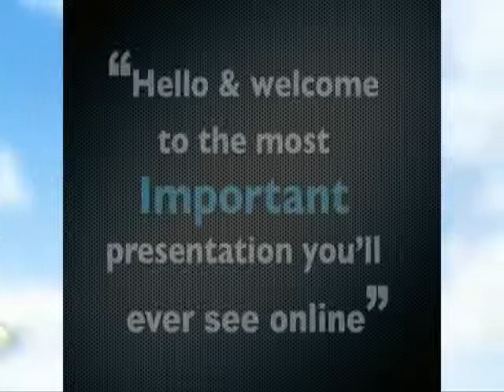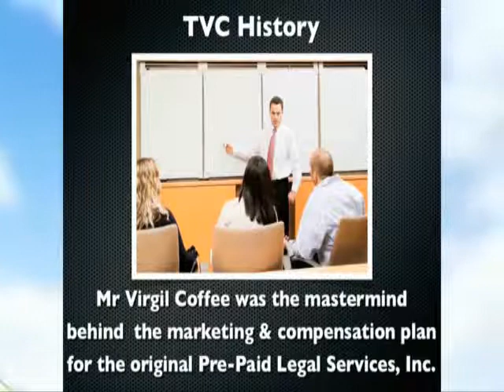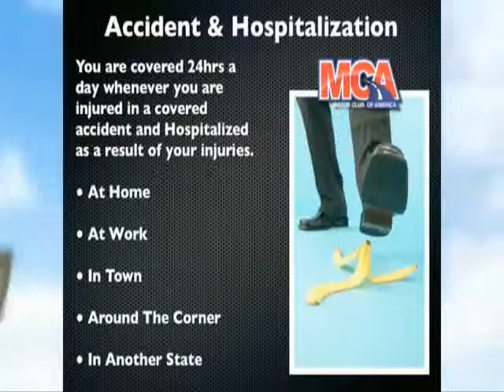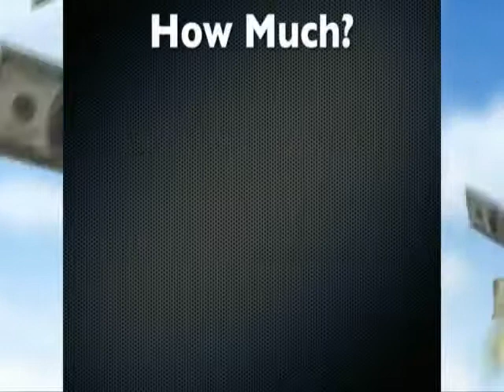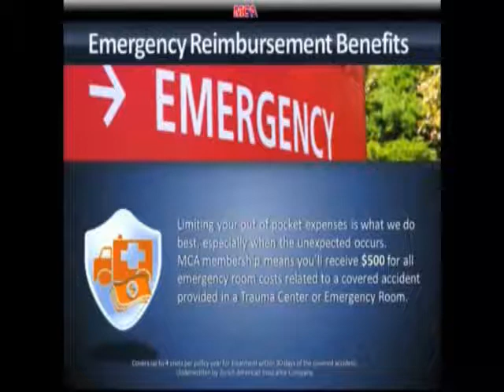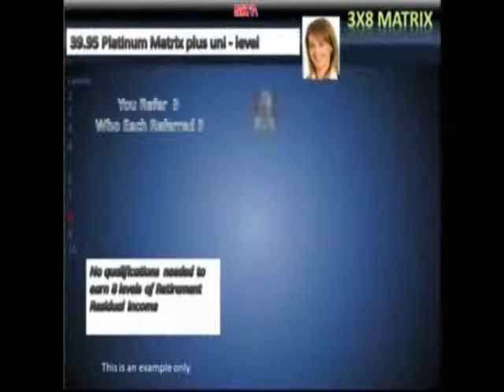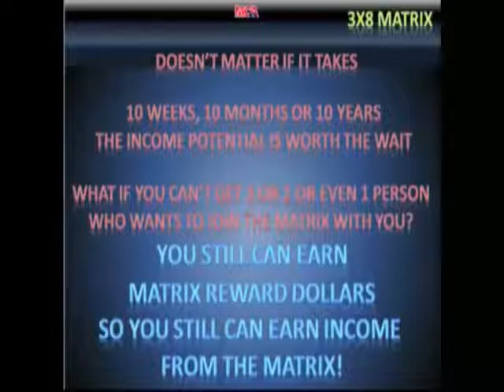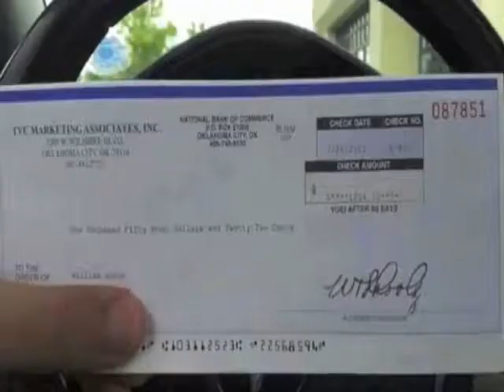We're Hiring! Make $40,000-$60,000 or More: Paid $500-$2000 & Up Every Friday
►►►►BE ONE OF OUR HIGHLY PAID HOME AGENTS ◀◀◀◀

*Make an EXTRA $40,000 - $60,000 or more a year with Benefits:
*Top Agents earn between $90,000 - $120,000 a year with Benefits:
*Get paid 200% Commissions, $500 - $2,000 and up every Friday:
*Direct Deposit (Free checking account if needed w/$20 already in it):
*Receive $154,000 worth of member benefits & services including:
(legal, medical, dental, vision, roadside assistance, travel & much more)
*Option to apply for Company Discover Card w/up to $300 already on card:
*PM's can build a true residual income of $98,437.48 per month in 10 weeks:
The new compensation plan was started not long ago although the
phenomenal company has been in business with a trusted name since
1926 and has a B-Rating withThe Better Business Bureau (BBB).
If the benefits alone don't amaze you... the NEW marketing system WILL!

For complete details about the Company, Benefits, Services, Pay Rate, etc..
OR BETTER YET... IF YOU'RE ON A.

I'm also giving you a Private Invitation to meet my Mentor Clint.
He's the Founder of the Automated Success Team (AST), a Self
Made Multi-Millionaire & one of Donald Trump's good friends.

You'll see REAL people...
Making REAL (life changing) income ...
With a REAL company.

The next few minutes could LITERALLY change your life!

Either way you decide, lets keep in touch.
I wish you great health and a wealthy day.
God bless!

Financial Services Director
CST Mr. Byron Nelson Sr.

If you were referred to watch this video by someone OTHER
than Byron, please return back to them and get started today!

AST
MCA
TVCMatrix
Automated Success Team